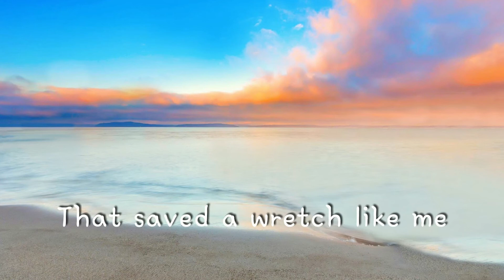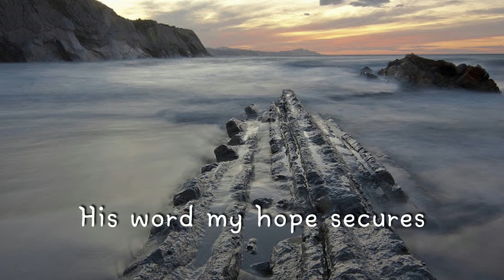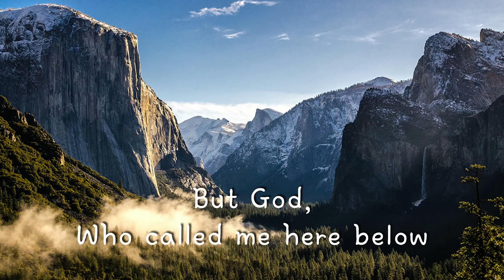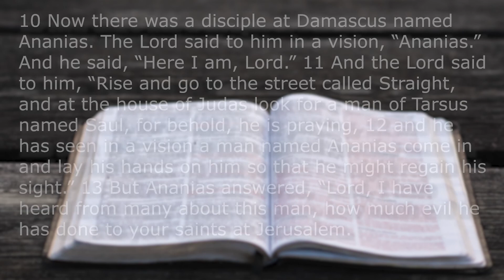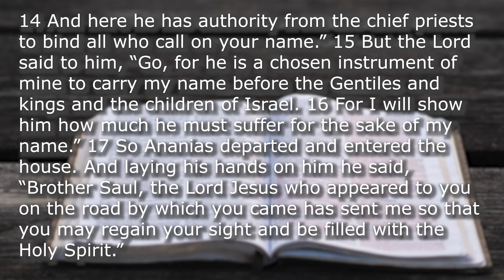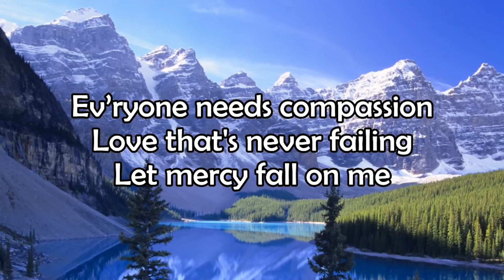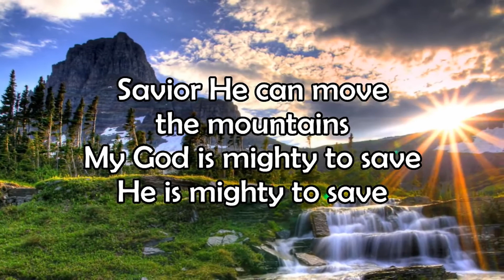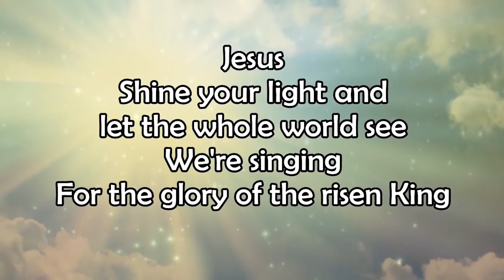GOD CAN SAVE ANYONE - Stephen Dunster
Are you lost? Are you lonely? God can save anyone! Acts 9.

The Conversion of Saul
9 But Saul, still breathing threats and murder against the disciples of the Lord, went to the high priest 2 and asked him for letters to the synagogues at Damascus, so that if he found any belonging to the Way, men or women, he might bring them bound to Jerusalem. 3 Now as he went on his way, he approached Damascus, and suddenly a light from heaven shone around him. 4 And falling to the ground, he heard a voice saying to him, “Saul, Saul, why are you persecuting me?” 5 And he said, “Who are you, Lord?” And he said, “I am Jesus, whom you are persecuting. 6 But rise and enter the city, and you will be told what you are to do.” 7 The men who were traveling with him stood speechless, hearing the voice but seeing no one. 8 Saul rose from the ground, and although his eyes were opened, he saw nothing. So they led him by the hand and brought him into Damascus. 9 And for three days he was without sight, and neither ate nor drank.

10 Now there was a disciple at Damascus named Ananias. The Lord said to him in a vision, “Ananias.” And he said, “Here I am, Lord.” 11 And the Lord said to him, “Rise and go to the street called Straight, and at the house of Judas look for a man of Tarsus named Saul, for behold, he is praying, 12 and he has seen in a vision a man named Ananias come in and lay his hands on him so that he might regain his sight.” 13 But Ananias answered, “Lord, I have heard from many about this man, how much evil he has done to your saints at Jerusalem. 14 And here he has authority from the chief priests to bind all who call on your name.” 15 But the Lord said to him, “Go, for he is a chosen instrument of mine to carry my name before the Gentiles and kings and the children of Israel. 16 For I will show him how much he must suffer for the sake of my name.” 17 So Ananias departed and entered the house. And laying his hands on him he said, “Brother Saul, the Lord Jesus who appeared to you on the road by which you came has sent me so that you may regain your sight and be filled with the Holy Spirit.” 18 And immediately something like scales fell from his eyes, and he regained his sight. Then he rose and was baptized; 19 and taking food, he was strengthened.